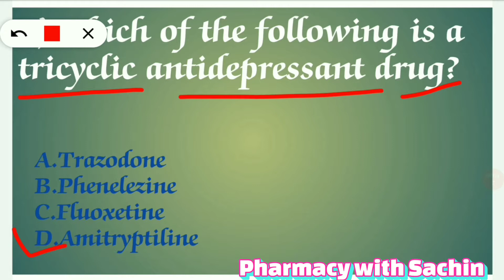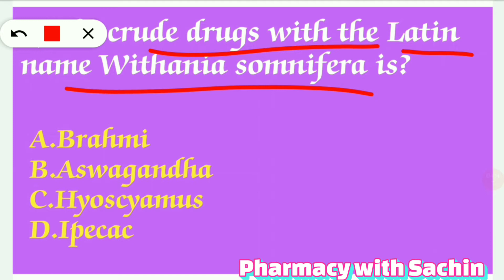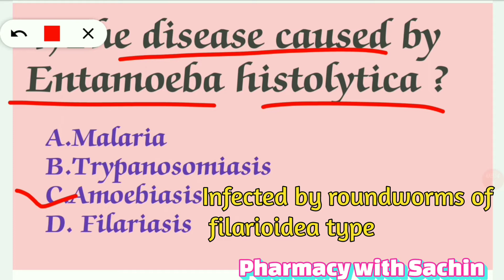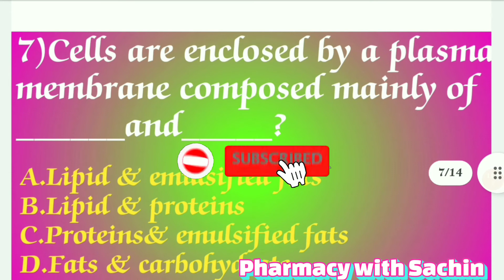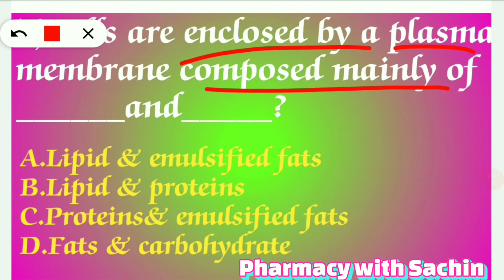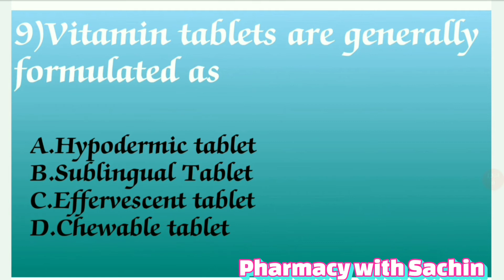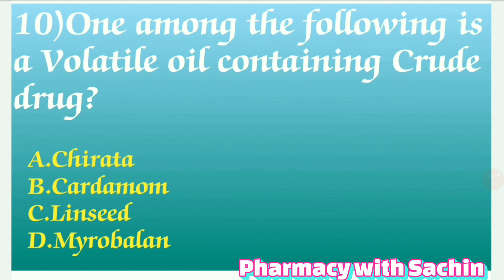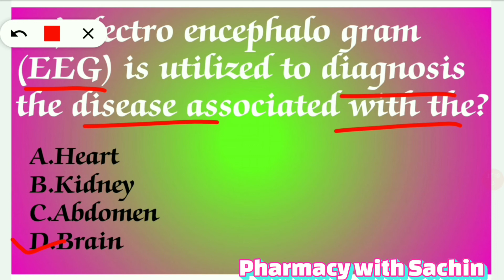pharmacy Officer exam previous year questions||औषधनिर्माणअधिकारी।। part-10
pharmacy Officer exam previous year questions
Z.p.Pharmacist previous year questions
Zp bharti 2021